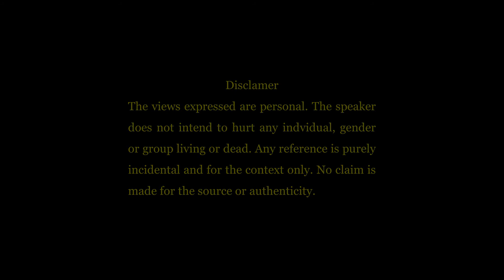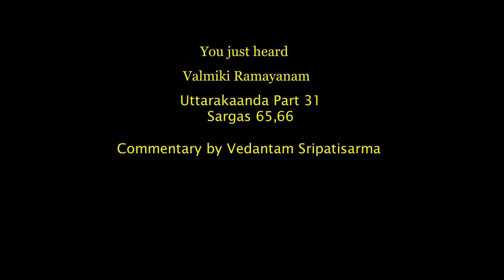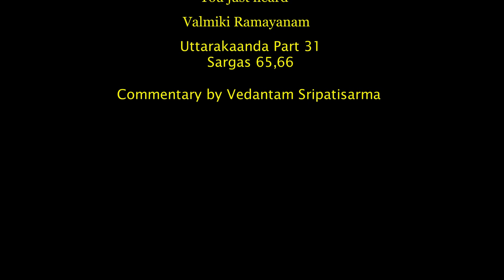Uttarakaanda Part 31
Uttarakaanda Part 31 of Valmiki Ramayanam explained by Vedantam Sripatisarma